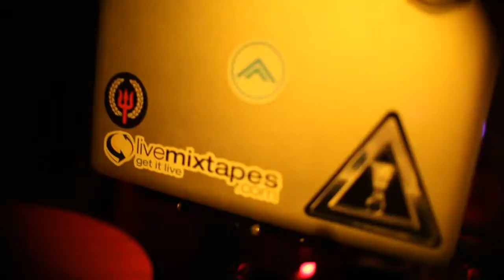Certified Trap Episode 4 Trailer feat. FKi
Certified Trap: Episode 4 drops June 1st, featuring exclusive footage from The Certified Trap Tour starring DJ Sliink, Loudpvck, FKi, Swizzymack, Dirty South Joe, and more.

The Certified Trap series focuses on the closing gap between EDM and Hip Hop worlds, resulting in the Trap-influenced 'Trapstyle' genre.